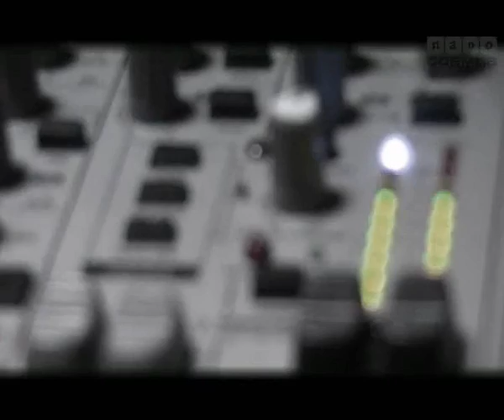Lord MK - BACK IN RHEINHAUSEN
Lord MK